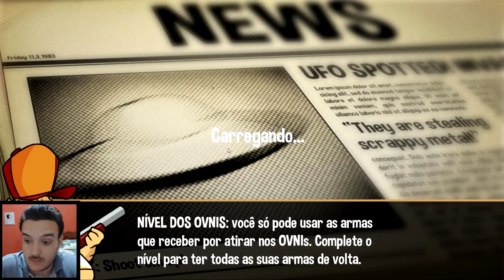A LIXEIRA ALIENÍGENA - SWAMP ATTACK #15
Olá pessoal, este é mais um video da série de Swamp Attack, desta vez encontramos um novo adversário chamado Lixeira Alienígena, espero que gostem :D.